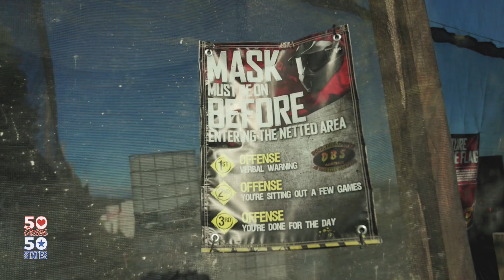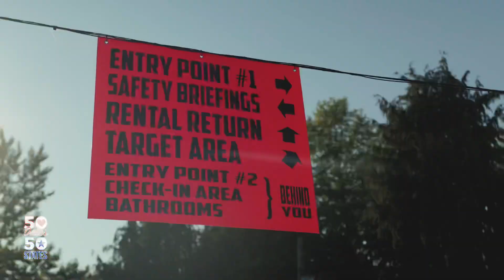Paintballing With My Date in Washington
Welcome to Episode 46! In this episode Matt and with his Washington date (Emily) experience Seattle! Watch as they go head to head in a battle on the paintball field where it’s Emily’s first time playing. Plus they visit the iconic gum wall, ride the giant wheel on the pier AND Emily says she might even have a crush on Matt… WATCH NOW!

Facebook - 50 Dates 50 States